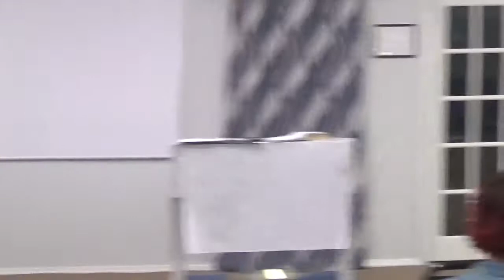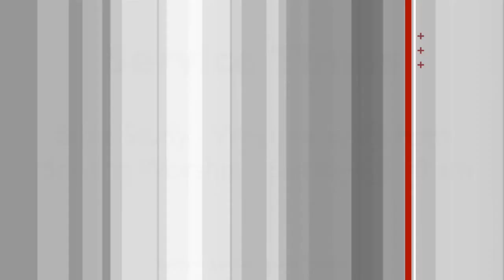Getting The Best From Your Relationships - Croft Christian Church | Pastor Tyrone Luines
REJOICE!
Needs met
Dare to dream
God's got more for you